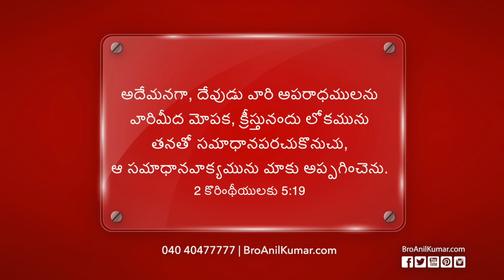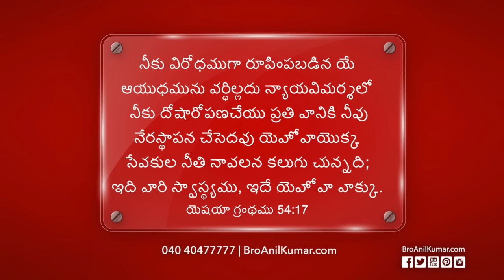Bro Anil Kumar | TV Episode Week30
Do your best to present yourself to God as one approved, a worker who has no need to be ashamed, rightly handling the word of truth. 2Timothy 2:15

Therefore, if anyone is in Christ, he is a new creation. The old has passed away; behold, the new has come. All this is from God, who through Christ reconciled us to himself and gave us the ministry of reconciliation; that is, in Christ God was reconciling the world to himself, not counting their trespasses against them, and entrusting to us the message of reconciliation. 2 Cor 5:17,18

“I, even I, am he who blots out your transgressions, for my own sake, and remembers your sins no more. Isaiah 43:25

The Gospel of Grace with Bro. Anil Kumar